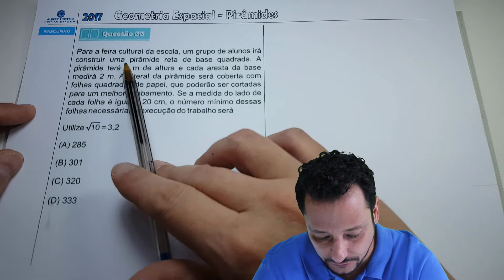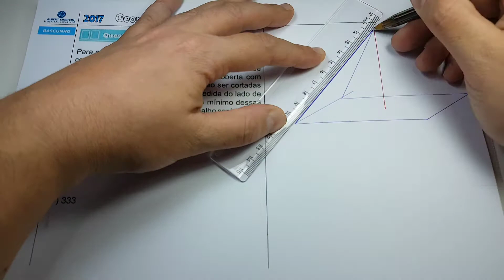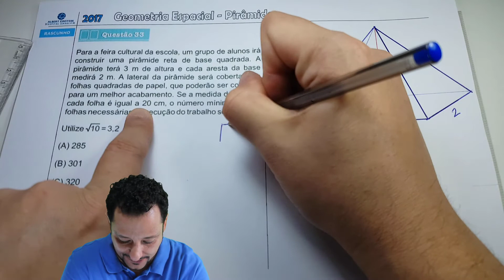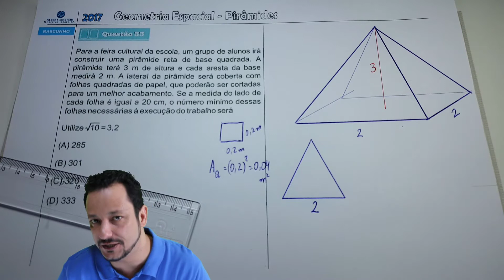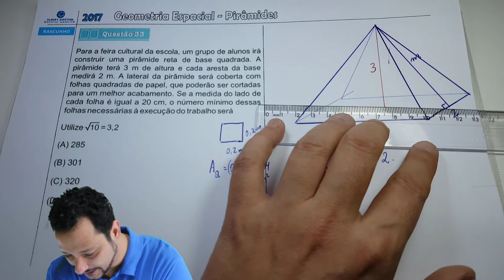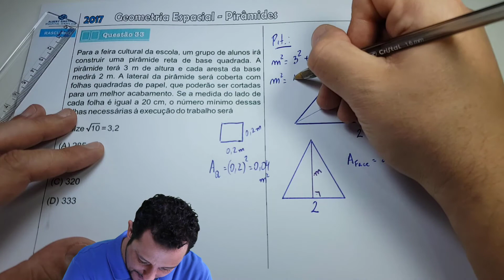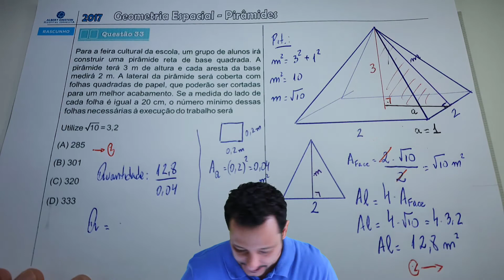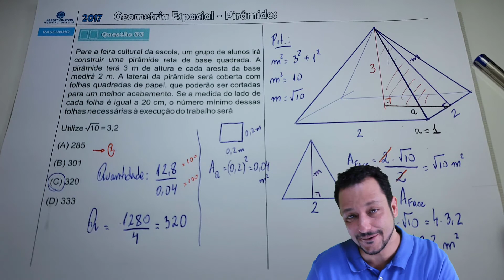ALBERT EINSTEIN 2017 (Q.33) | PIRÂMIDES - Área Lateral | Geometria Espacial | Waldemática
Resolução de uma questão do vestibular para a Albert Einstein, medicina, ano de 2017 envolvendo Geometria Espacial, mais precisamente o cálculo da área das faces laterais de uma pirâmide de base quadrada.

Enunciado:

Para a feira cultural da escola, um grupo de alunos irá construir uma pirâmide reta de base quadrada. A pirâmide terá 3 m de altura e cada aresta da base medirá 2 m. A lateral da pirâmide será coberta com folhas quadradas de papel, que poderão ser cortadas para um melhor acabamento. Se a medida do lado de cada folha é igual a 20 cm, o número mínimo dessas folhas necessárias à execução do trabalho será

Utilize raiz quadrada de 10 igual a 3,2

(A) 285
(B) 301
(D) 333

Gabarito: C

Vídeo: ALBERT EINSTEIN - 2017 | PIRÂMIDES (Área Lateral) - Geometria Espacial | Waldemática

✔Canal Waldemática

Criado pelo:
Professor Wal Brasil (W4L)
Licenciatura Plena em Matemática - Universidade Federal de São Carlos (UFSCar)
Experiência com Ensino Médio e Curso Pré-Vestibular
Ministra aulas desde 2000 na rede privada

Edição e Produção dos vídeos: Prof. Wal Brasil

Aqui no Canal Waldemática você vai encontrar aulas e vídeos resoluções de exercícios envolvendo a Matemática, para ajudá-lo(a) nas provas de vestibulares e Enem, ou em uma avaliação escolar.

✔Vídeos em HD.
(ALTERE as configurações do seu player para HD)

"Tento sempre ser o mais claro possível, explicando passo a passo cada resolução, seja de um exercício durante uma videoaula ou a resolução de uma questão do ITA, sempre com revisões rápidas do ASSUNTO ABORDADO durante o vídeo.

Gosto de imaginar que o espectador (estudante) tem um conhecimento limitado da Matemática, dessa forma o ENTENDIMENTO, a EXPLICAÇÃO se torna mais EFICIENTE e acessível a todos."
(Prof. Wal)

✔TRÊS DICAS para APRENDER MATEMÁTICA:

1- DEPOIS DE ASSISTIR O VÍDEO TENTE REFAZER A QUESTÃO SOZINHO (A).

2- SIGA AS SUGESTÕES DE VÍDEOS: há Temas da Matemática que necessitam de Pré-Requisitos, ou seja, para aprender LOGARITMOS você precisar saber antes POTENCIAÇÃO, um exemplo.

Prof. W4L